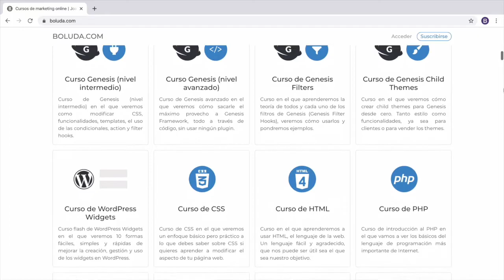Curso de bbPress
Curso en el que aprenderemos a instalar y configurar bbPress, el plugin de creación y gestión de foros que se integran con lo usuarios de WordPress.